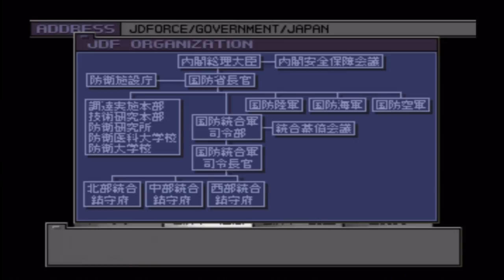Let's Play Front Mission 3 Part-3 JDF Secret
After the unexplained attack by the JDF's defense weaponry. Kazuki and Ryogo gather information about the facilities. This leads them to find out that kazuki's sister was at the facility. Time to be a good big brother and save her. While at the same time getting wrapped up in a major conspiracy.

Publisher(s)
JP: Square
NA: Square Electronic Arts
PAL: Square Europe.
Atsushi Domoto
Writer(s) Norihiko Yonesaka
Kazuhiro Matsuda
Composer(s) Koji Hayama
Hayato Matsuo
SHIGEKI
Series Front Mission
Platform(s) PlayStation
Release PlayStation
JP: September 2, 1999
NA: February 29, 2000
EU: August 11, 2000
PlayStation Network
JP: March 24, 2009
PAL: September 1, 2010
NA: December 21, 2010
Mode(s) Single-player